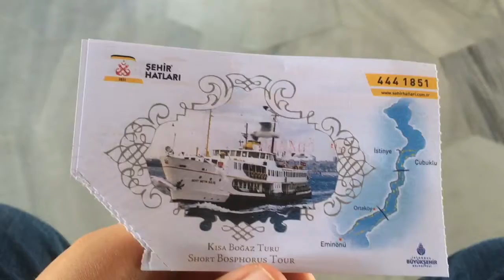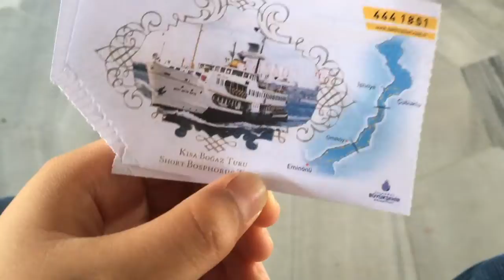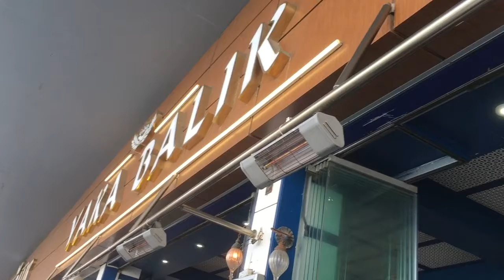Mighty Bosphorus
A day in and around the Bosphorus river.

A montage of my videos!

I have been making videos on YouTube since 2014.

Thanks!!

So Happy
by Raven & Kreyn